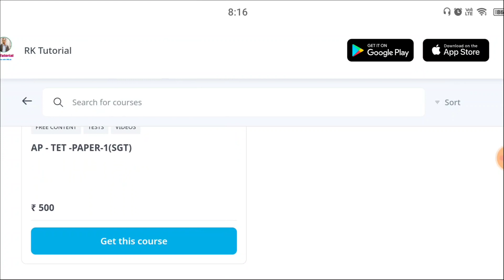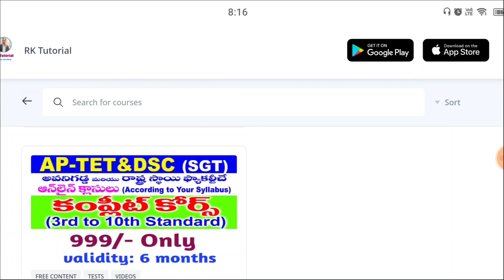అన్ని కోర్సుల పైన వినాయక చవితి మెగా ఆఫర్స్ | Appsc group-2, dsc, sachivalayam,rrb & all | RK